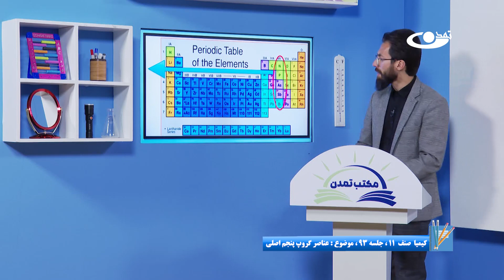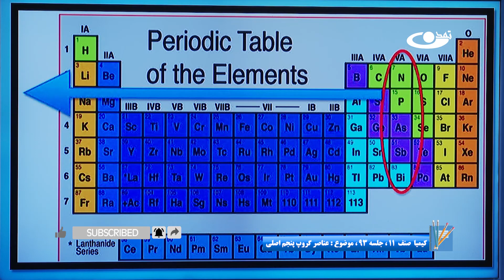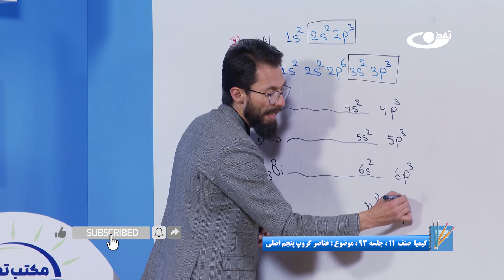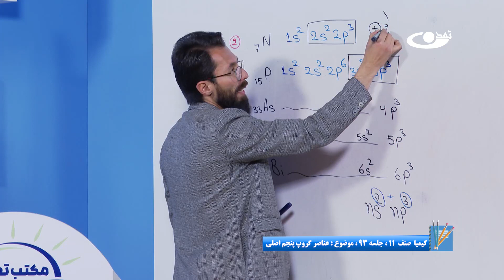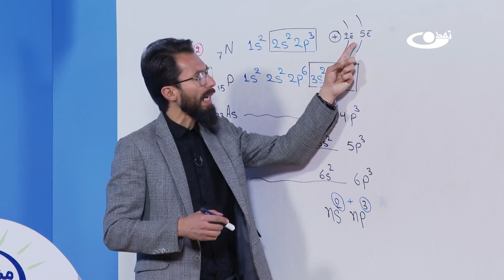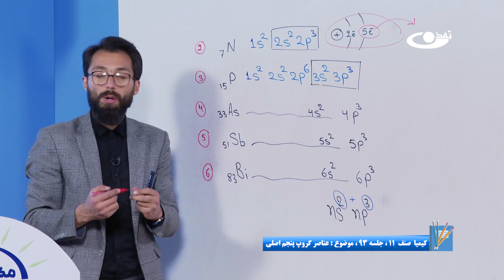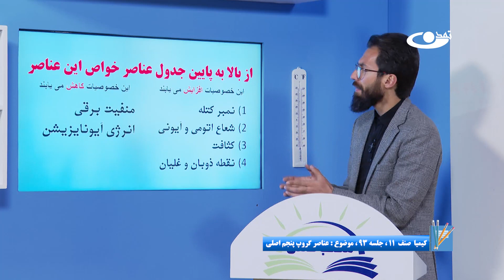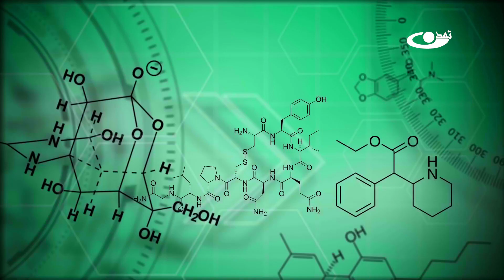کیمیا صنف یازدهم–جلسه نود وسوم– موضوع: عناصر گروپ پنجم اصلی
موضوع برنامه: کیمیا صنف یازدهم– جلسه نود وسوم– موضوع:عناصر گروپ پنجم اصلی
عناصر گروپ پنجم شامل نایتروجن, فاسفورس, ارسنیک ,انتیمونی و بیسموت می‎باشد.این عناصر دارای پنج الکترون ولانسی هستند.